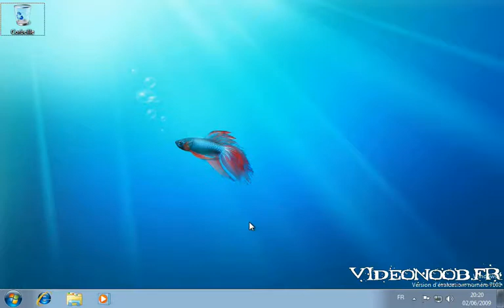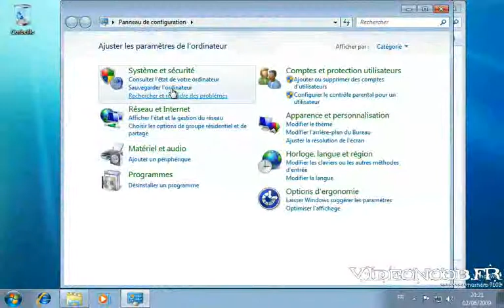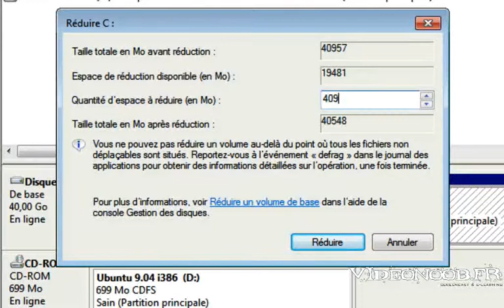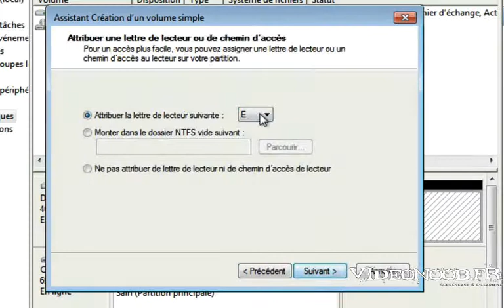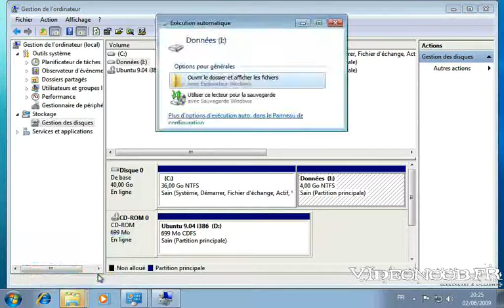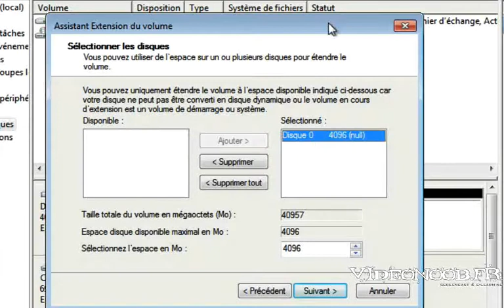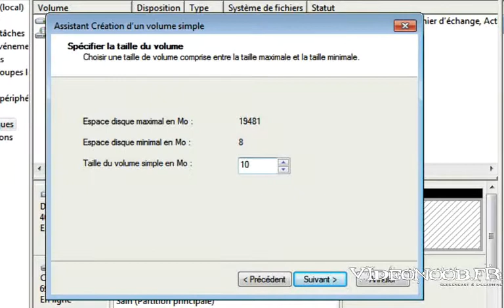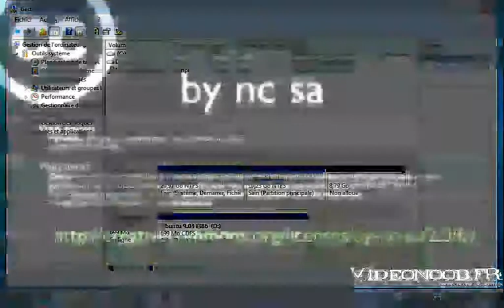Maniez les partitions sous Vista ou Seven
Maniez les partitions sous Vista ou Seven tres biebn expliquer